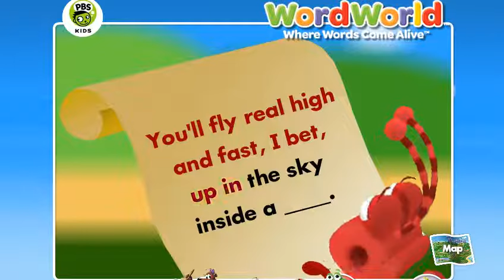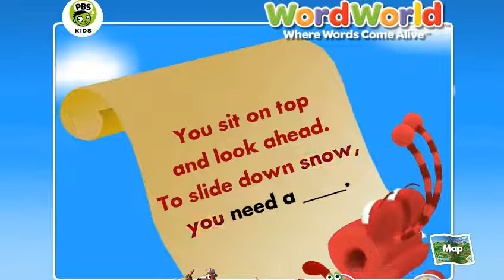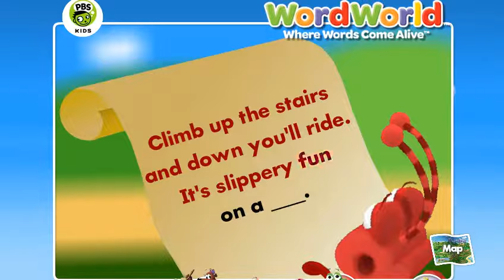WordWorld: Pig's Riddle